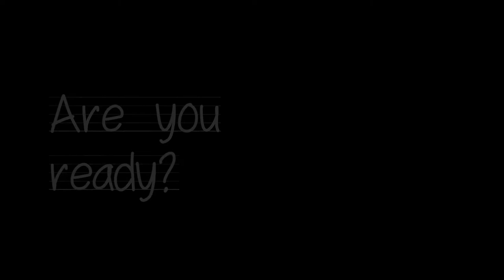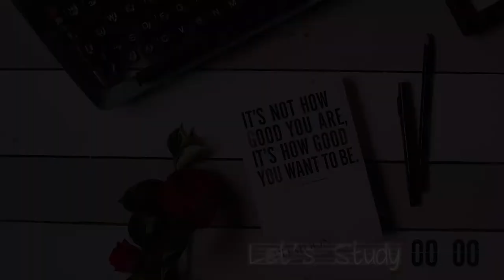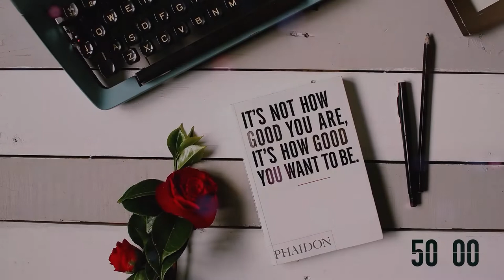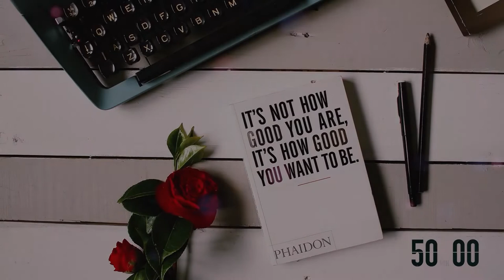POMODORO 50/10 STUDY Session | ASMR Keyboard Typing, Writing, Page Turning & Ambience Sounds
Study with POMODORO TECHNIQUE | Pomodoro 50/10
* 50 min Study
* 10 min Break